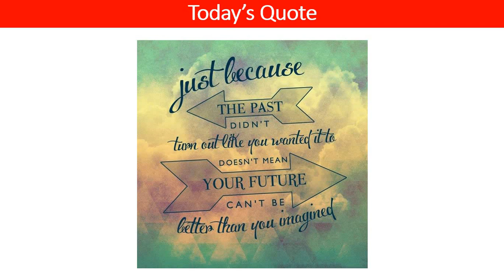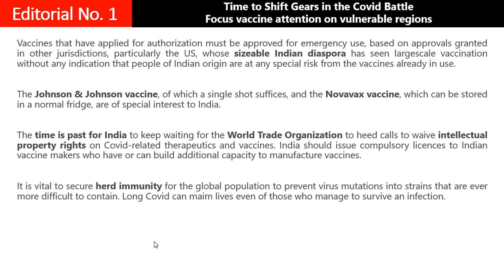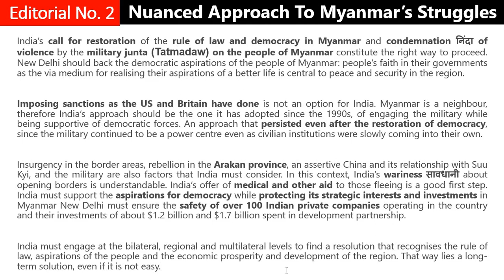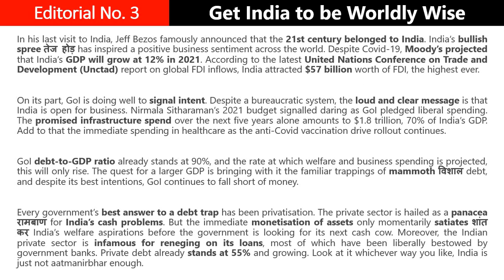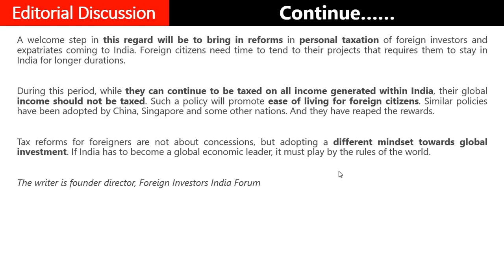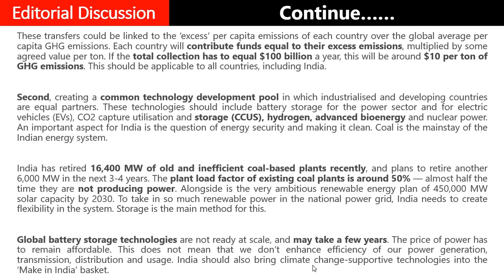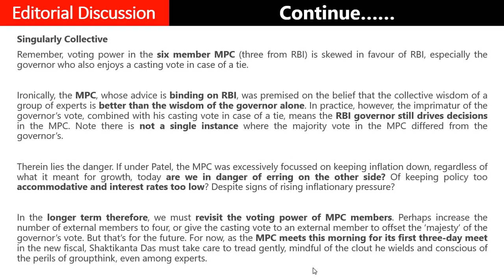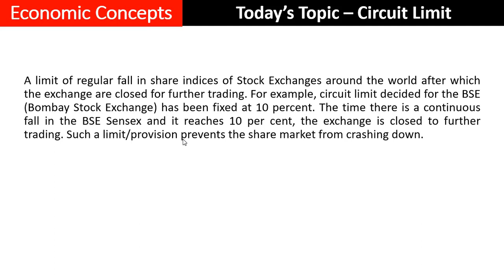TET-182 The Economic Times Editorial Analysis (05/04/21)